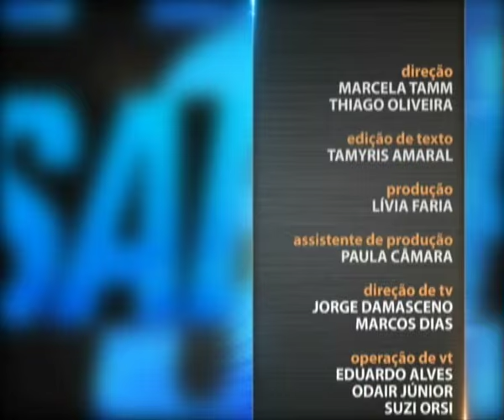Saber Direito Aula - Recuperação Judicial de Empresas - aula 4 (04/02/16)